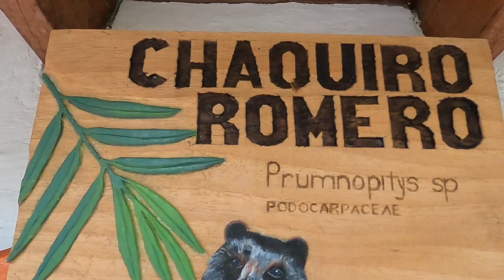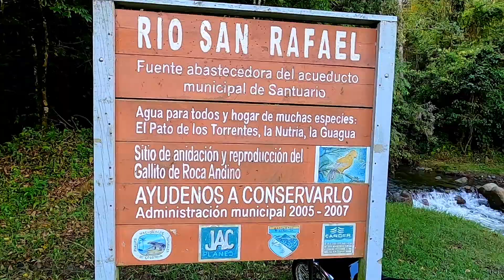Planes de San Rafael, Santuario, Risaralda | Vacacionando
Unas vacaciones de desconexión en familia, avistamiento de aves, senderismo y mucho más.

UBICACIÓN
Se encuentra en la vereda San Rafael, ubicado en el municipio de Santuario, Risaralda,  a unos 40 minutos del pueblo y Santuario está a 1 hora y 20 minutos de Pereira.

¿CÓMO LLEGAR?
Pueden tomar un bus desde la Terminal de Pereira, tiene un precio de:
Llegando al pueblo, en la plaza hay Jeep Willys haciendo recorridos hacia las veredas, deben preguntar por la que va hacia los PLANES DE SAN RAFAEL, sale los días L, M Y V  precio:

Para quienes van en carro particular deben tomar la Vía La Virginia- Apía, cuando llegan a la intersección de La Marina toman la vía a Santuario y ya en el pueblo suben a La Palma para tomar la vía que los lleva a PLANES DE SAN RAFAEL.

CENTRO DE VISITANTES:
Alojamiento: 30.000COP
Alimentación
Desayuno: 8.000
Almuerzo: 11.000
Fiambre: 12.000
Cena: 11.000

SERVICIO DE GUÍA:
Sendero Laguna Encantada : 45.000Cop (Máx 10 personas)
Caminata hacia Pueblo Rico: 100.000Cop (Máx 10 personas)

QUE HAY QUE LLEVAR
Planes de San Rafael se encuentra entre los 2.000 y 2.500 msnm, el clima es frío, por lo tanto recomendamos llevar:

1 Ropa para clima frío
2 Impermeable
3 Botas de caminante, pantaneras o en su defecto tenis muy cómodos para caminar
4 Muda de cambio por si se mojan en alguna de las caminatas
5 Se recomienda llevar binoculares para observar las aves

Llegarán al centro de visitantes donde la acomodación en las habitaciones es cuádruple, aunque por temas de COVID se están acomodando 2 personas en cada habitación si son de diferentes grupos, cada habitación tiene baño privado, toalla para cada persona y buenas cobijas para el frío, es delicioso despertarse con el sonido de los pájaros. La comida es preparada por personas de la comunidad que son quienes administran el lugar y la casa es la típica tradicional antioqueña, hermosa y muy bien cuidada.

QUE HAY PARA HACER

En PLANES DE SAN RAFAEL existen diferentes senderos que pueden realizar:

1 Sendero Laguna encantada: es un recorrido de 3 horas aproximadamente, atravesarán un bosque de diferentes especies hasta llegar a una pequeña laguna que tiene su propia leyenda, este lo harán acompañados de un guía que cobra 45.000, para un grupo de máximo 10 personas.

2 Sendero a la bocatoma: este es un sendero sencillo de 1 hora aproximadamente, que los llevará hasta la nueva  bocatoma del acueducto de Santuario, a pesar de ser corto, es emocionante porque deberán emparamarse los pies con la helada agua, para cruzar un pedazo del río.
3. Camino a Pueblo Rico: esta es una caminata de 8 horas que los llevará hasta Pueblo Rico y deberán devolverse en Willys hasta el pueblo otra vez, el costo del guía es de 100.000 Cop, nosotros este no lo realizamos, pero lo tenemos en nuestra lista de pendientes.
4. Avistamiento de aves: durante todos los senderos podrían haber diversa fauna, sin embargo desde la misma casa donde se hospedarían, podrían realizar avistamiento de aves y observar cómo se van acercando las diferentes especies.
5. En la casa, también hay un espacio para realizar fogatas en la noche si así lo quisieran, delicioso para el clima.

REDES